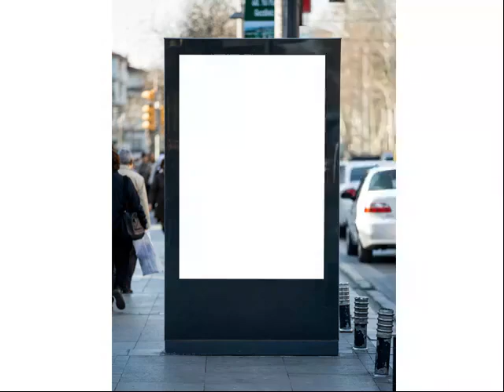Who Am I